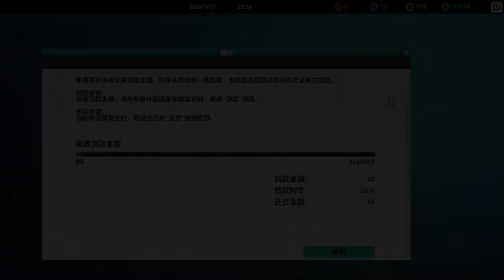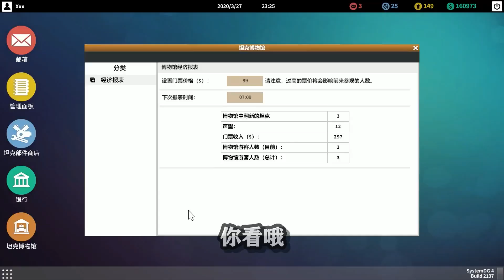坦克維修模擬器：我挖出全球限量2000台的坦克，據說可以對抗虎式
hello，大家好，我是小天，一個熱愛單機遊戲的博主！ 😎
我會每天在這裡發布各類游戲的視頻和以及一些修改後的版本pvz🤩

哈嘍大家好今天個大家帶來的節目是《坦克維修模擬器：我挖出全球限量2000台的坦克，據說可以對抗虎式》，還在等什麼，趕緊點進來看啊！如果你喜歡老沐的視頻，就給老沐點點訂閱唄